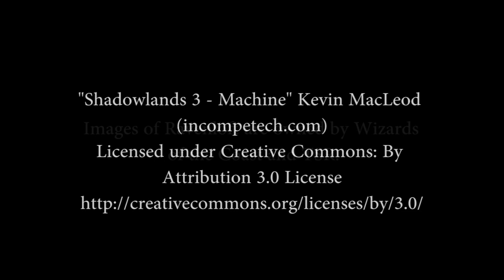Ravenloft Introduction: The Demiplane of Dread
What a horrible night for a curse...